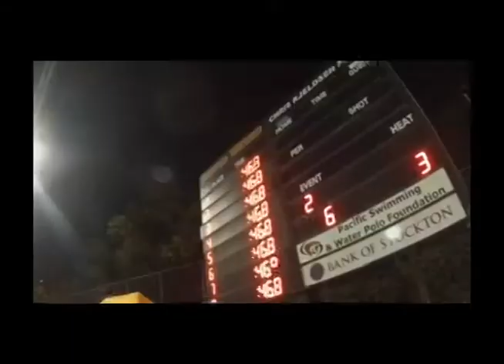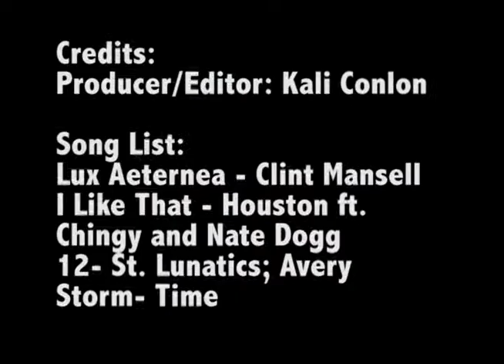Fresno State Swim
Fresno State Swim and Dive 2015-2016